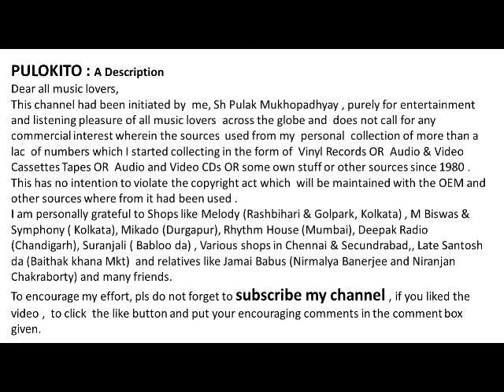ZAMEEN PE REH KE - A Vintage Gazal by ' Queen of Gazal 'Begum Akhtar